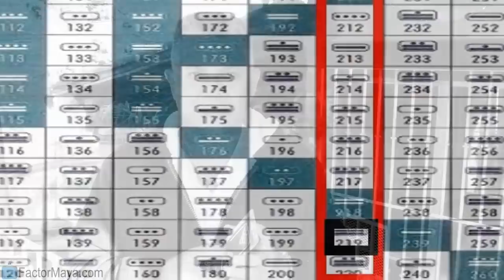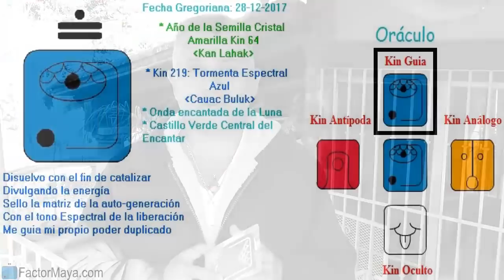Jueves 28 Diciembre 2017. Tormenta Espectral.Kin 219. Aceptar cambio. Factor Maya.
Libero aquello que me limita mi purificación emocional, aceptando el cambio y canalizando mi energía. La energia busca una manera de expresión, si se bloquea, podemos sentir, emociones densas y no saber porque. Canalizar nuestra energía de manera creativa o física- El cambio no produce dolor, es la resistencia al cambio. Manejar nuestras emociones, perdonar.